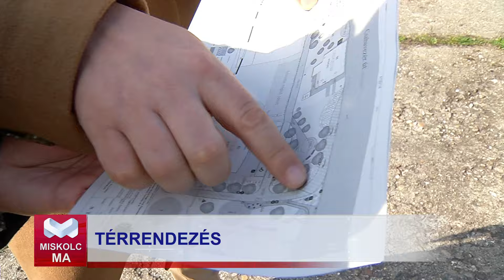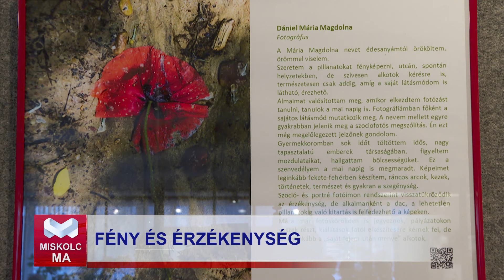Miskolc Ma 2024. 03. 06.